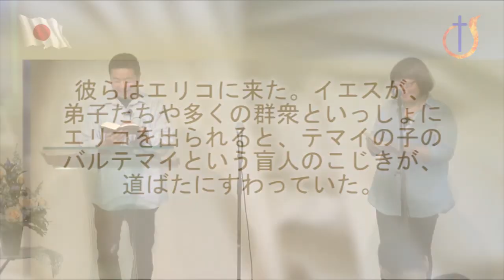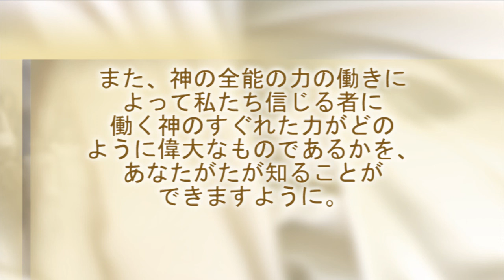La fe del ciego Bartimeo 盲人バルテマイの信仰 28-09-2014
私たちは、周りの状況だけしか見えなくなることがあります。たとえば、他人のすることに怒ったり、他人の言うことに悲しんだり、自分に対する評判に嘆いたり、自分の財産が減ることに不安を覚えたりします。しかし、もっと大切なことがあるのではないでしょうか。本当に見るべきものは何でしょうか。

El pastor Shibata habla el día de hoy de la importancia del clamor a Dios para que nos abra los ojos espirituales.

Si desea congregarse en la Iglesia central de Shonan los esperamos todos los domingos a las 4:00 pm. Culto en Español - Japonés y también en el culto de la mañana a las 10:00 am también en Japonés - Español y a la 1:00 pm en Inglés y Tagaloj. Estamos a solo 2 minutos de la Estación Central de Shonandai, hay estacionamiento. ¡Los Esperamos!!!